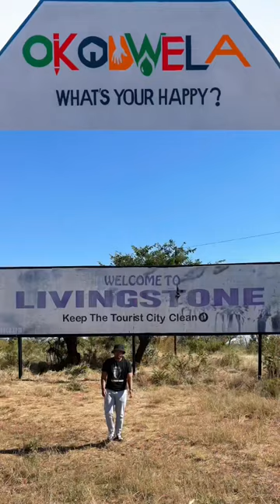A Trip to Africa (Zambia, Zimbabwe, and Botswana)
Our trip to Zambia, Zimbabwe, and Botswana!